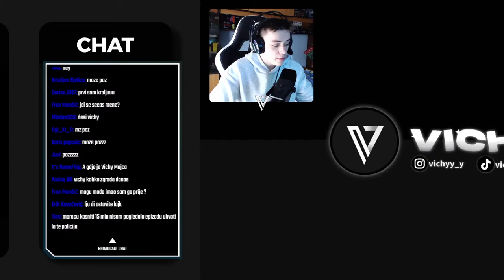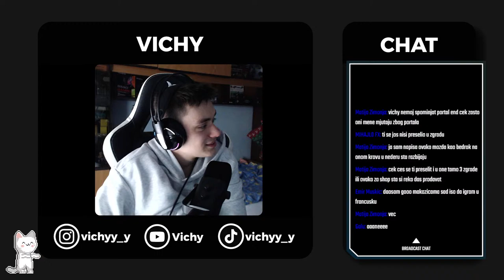TKO GRADI, NE BOJI SE GLADI? PART 1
📋• Svaka stream donacija je dobrodošla, ali naravno nikad neće biti zahtjevana. Sve stream donacije se ne mogu refundirati!

Nitko jos uvijek, za sada🙇‍♂️

🖥• PC Specs:
►CPU: AMD Ryzen 5 5600
►GPU: Nvidia GeForce RTX 2060 6GB
►RAM: 20GB DDR4 2666mhz
►Motherboard: Gigabyte B550 GAMING X
►SSD 1: 120GB
►SSD 2: 480GB
►Case: White Shark GCC-2103 Panzer
►Monitor 1: Philips 27" 273V7QDSB 75 Hz
►Monitor 2: Samsung 24" Full HD 60 Hz
►Keyboard: WhiteShark Commandos Elite
►Mouse: MS Nemesis C100
►Microphone: FIFINE AM8 USB
►Headphones: RAMPAGE ChiefX
►Webcam: WhiteShark OWL 1080p
►Internet: 50/20 Mbps
►OS: Windows 10 Pro

⚠️• Pravila chata/Livestreama:
1. Zabranjeno reklamiranje sebe/drugih kanala.
2. Zabranjeno pisanje/šala u vidu nacionalizma/politike/religije.
3. Zabranjeno spamanje jedne te iste poruke te predstavljati se da ste neko drugi.
4. Zabranjeno djeljenje personalnih informacija

❤️ Hvala vam od srca!